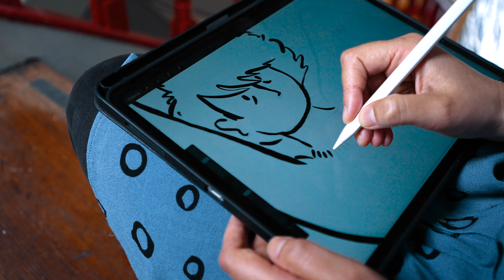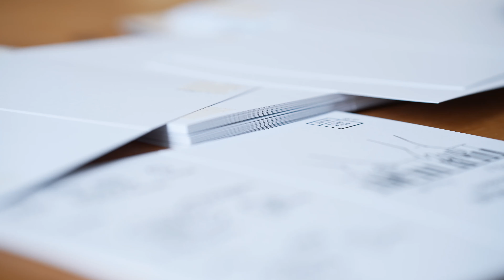A volta à quarentena em 80 dias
Marquise
Exposição de Joana Corker
Vídeo Tiago Cerveira